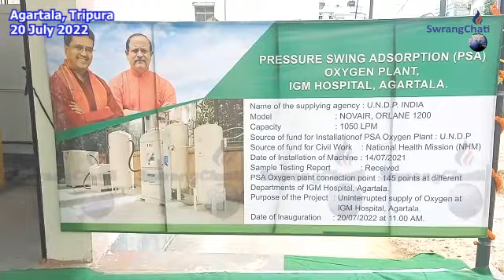Oxygen Plant Chengwi Rwkha CM # IGM Hospital Agartala